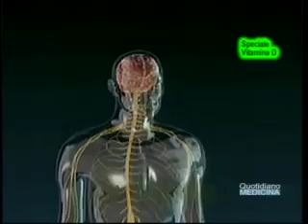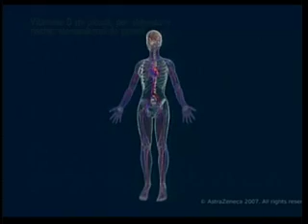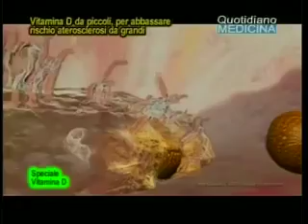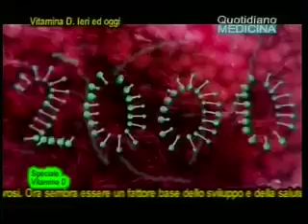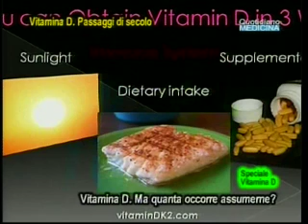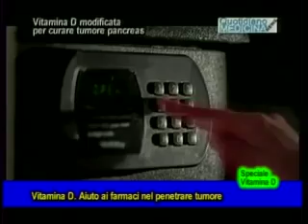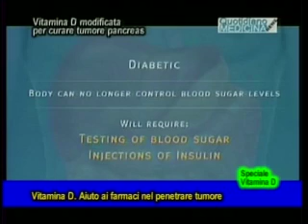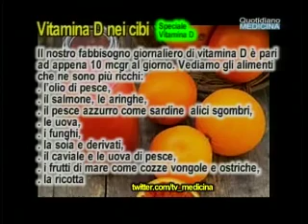SPECIALE Vitamina D. (Carmen Verga, Anna Ranchelli)